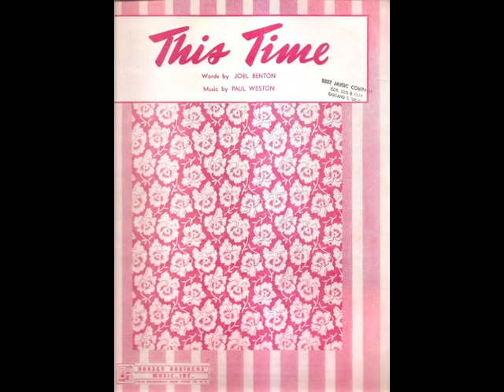This Time (1947) - The Crew Chiefs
from January 19, 1947 Spotlight On Music radio program
orchestra directed by Wilbur Hatch